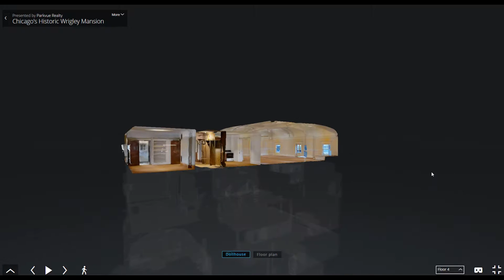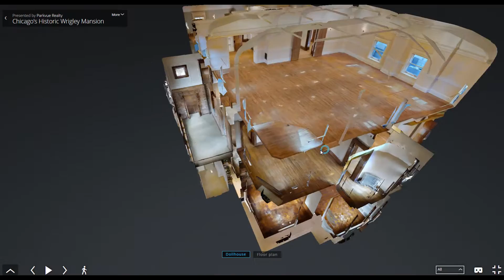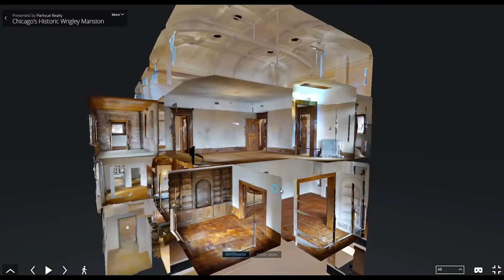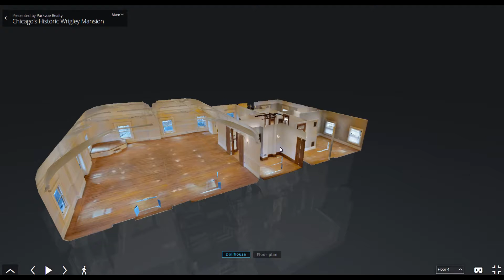HOUSE 4 floor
3D reality